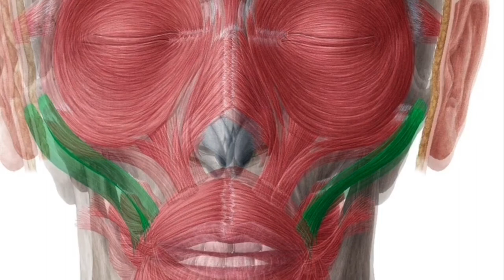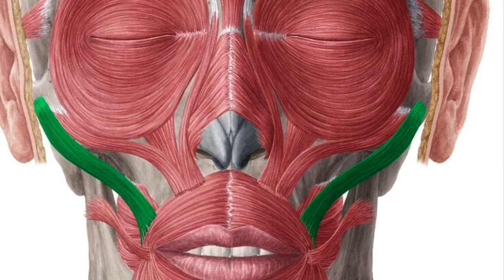Zygomaticus Major Muscle Subliminal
Subliminal messages are audios that allow the listener to reprogram their subconscious mind. My subliminals contain affirmations that are layered underneath the white noise in this audio. Since you cannot hear them, they bypass the conscious mind and are picked up by your subconscious, where they are solidified into your belief system and further actualized. The audio in this video also contains theta waves and 528 hz frequencies to manifest results quicker. All affirmations are spoken twice in a human’s voice(not a robot’s), once in the first person’s perspective(I/my) and once in the second person’s perspective(you/your). Any subliminal you find on my channel can also be purchased as a personalized custom subliminal. For custom subliminals, all affirmations are also spoken a third time using 3rd person’s perspective(your name). Custom subliminals are also made to a song(s) of your choice and includes a personalized booster.

This subliminal includes:
-1st & 2nd person affirmations
-528 hz “miracle frequency” for DNA repair
-Theta wave frequencies
-built in metallic mega-booster(from my channel)

Benefits:
-relaxed zygomaticus major muscles
-zygomaticus major muscles that perfectly articulate with the surrounding bones and muscles
-perfectly developed zygomaticus major muscles
-perfectly positioned zygomaticus major muscles
-healed zygomaticus major muscles
-adequate blood flow, oxygen and lymph flow to the zygomaticus major muscles